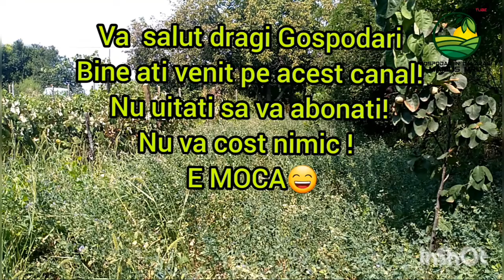AM TAIAT LUCERNA DIN CURTE,A DOUA PE 2021